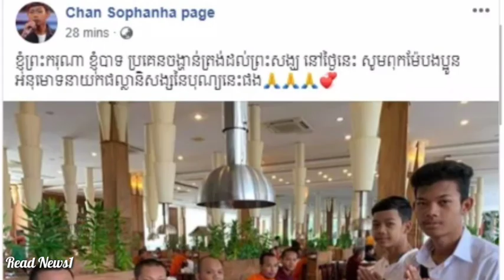ប្រពៃណាស់! ចាន់ សុបញ្ញា ម្ចាស់ជ័យលាភីកម្មវិធី X Factor Cambodia រដូវកាលទី១ បាន...!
- នី រតនា ញញឹមបិទមាត់មិនជិតទេ ក្រោយដឹងភេទ តាមបំណងដែលចង់បាន
- ភិន សុដាលិស ទទួលបានកិត្តិយសឡើងកប់នៅផ្សារ The Bridge lifestyle mail
- វ័យក្មេងទេតែ ម៉ានីតា សាងស្នាដៃគួរសរសើ
*** សួស្តីពុកម៉ែបងប្អូនមិត្តភក្តិ និងប្រិយមិត្តទាំងអស់